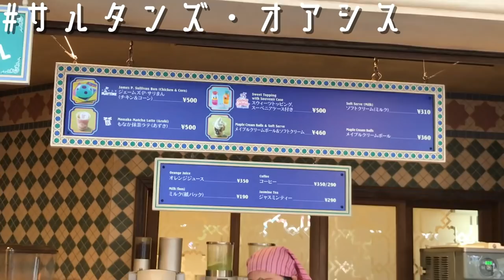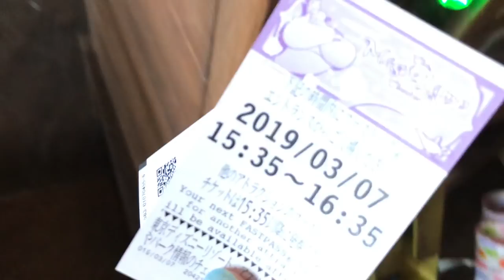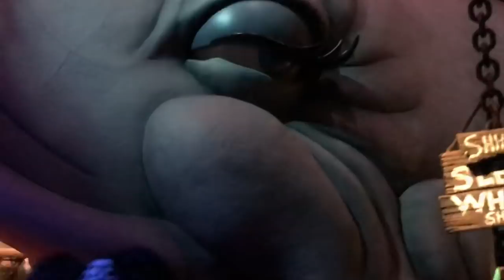【kahoko流】雨でもディズニーシーを楽しむ方法✨